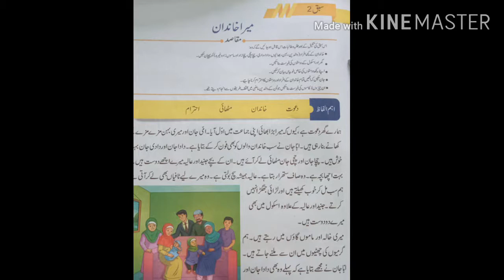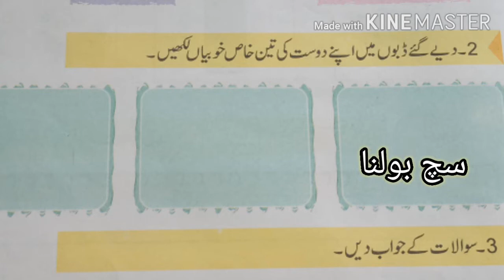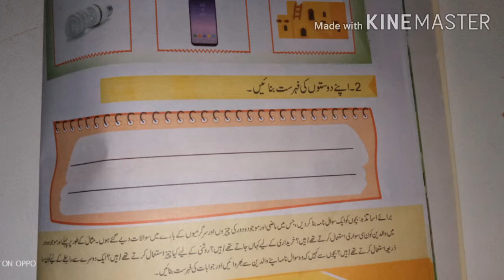Video Lecture of S.studies for class 1